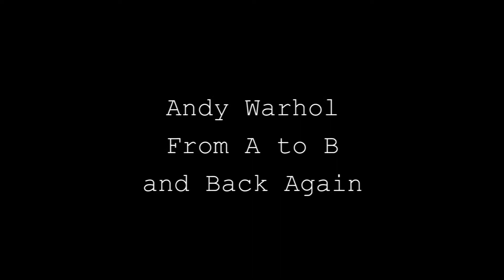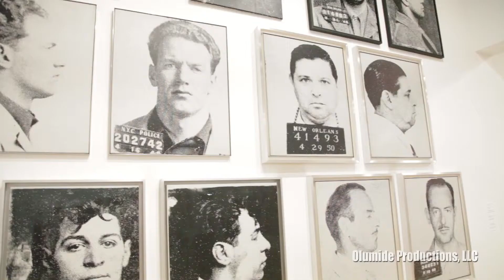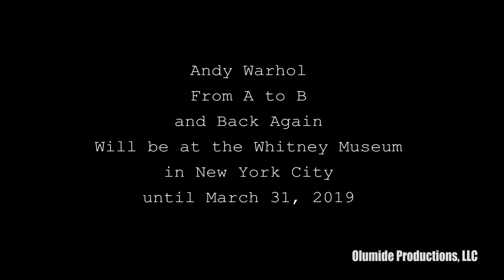Andy Warhol-From A to B and Back Again/Whitney Museum of American Art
Andy Warhol Exhibition at the Whitney Museum of American Art